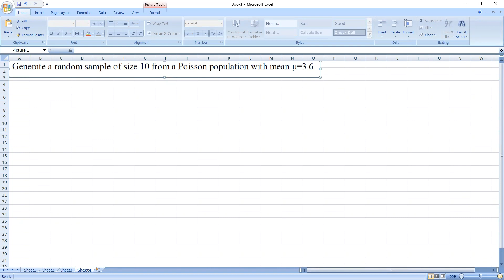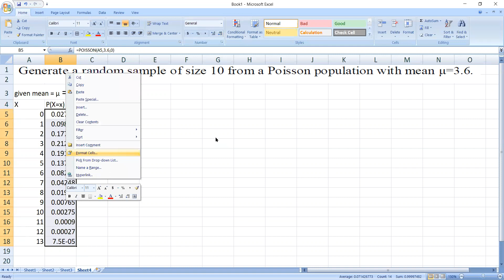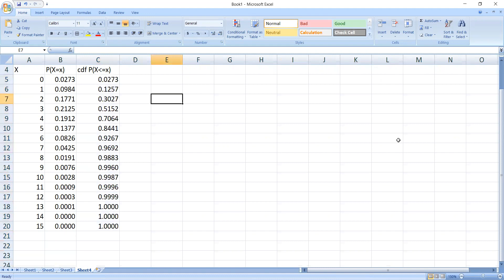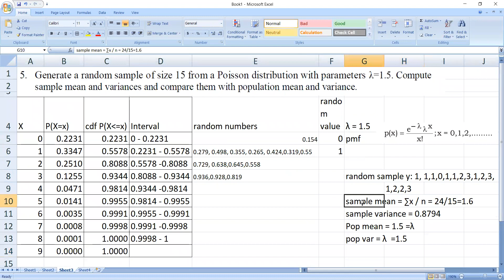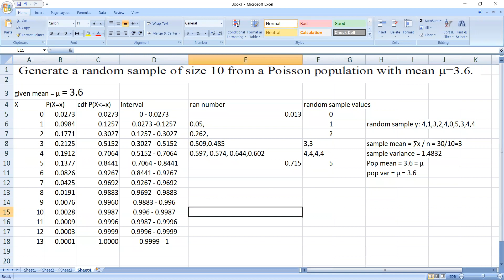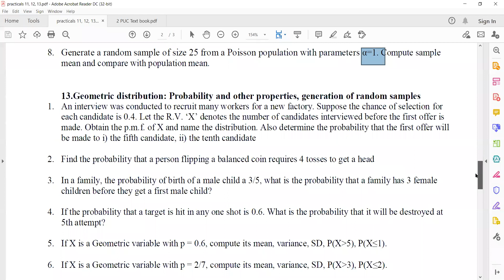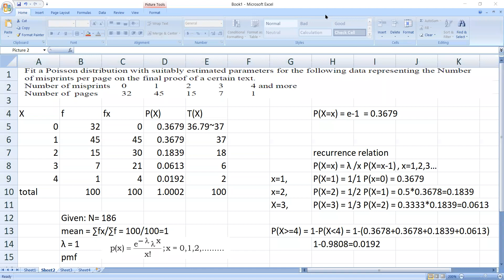rec 2, 9th july, generation from poisson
Generation of a random sample from Poisson